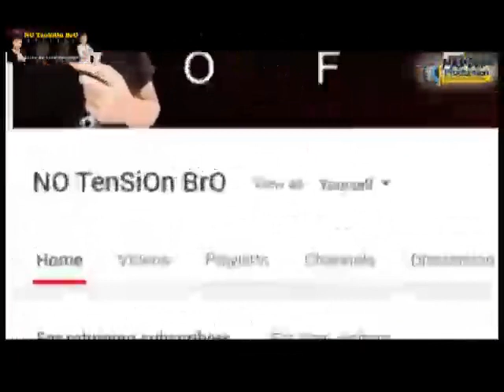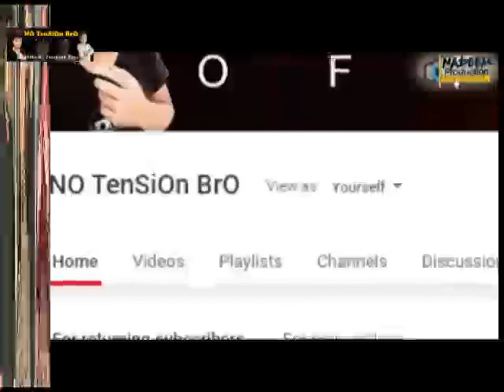The Ducky Bahi Became The Owners Of Their Dream Car | Car Ki Kimat Kya ? Expensive | NO TenSiOn BrO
Hi Guys My Self " M.Nadeem Ghaffar " and You'r Watching " (NO TenSiOn BrO) " YouTube Channel in this Channel you will learn about Life Technology, Internet, Social Media, Mobile Application, Software, Gadgets Review, History, Funny and much more...

Thanks you so mach for watching ::The Ducky Bahi Became The Owners Of Their Dream Car | Car Ki Kimat Kya ? Expensive  | NO TenSiOn BrO